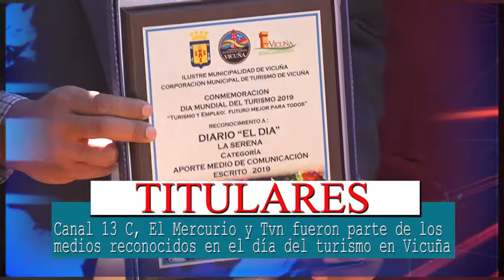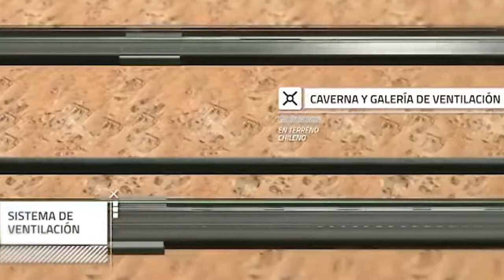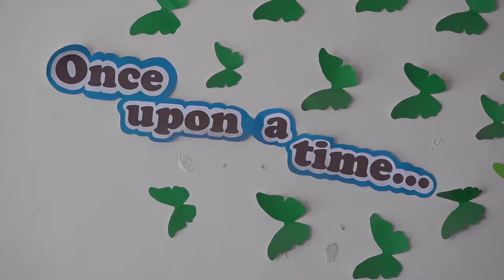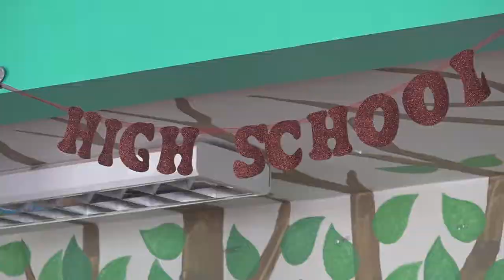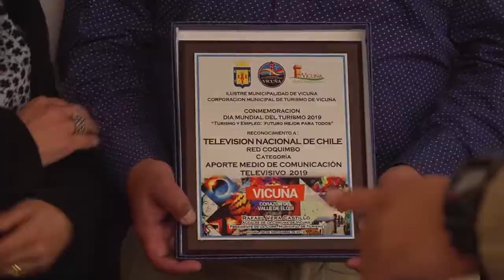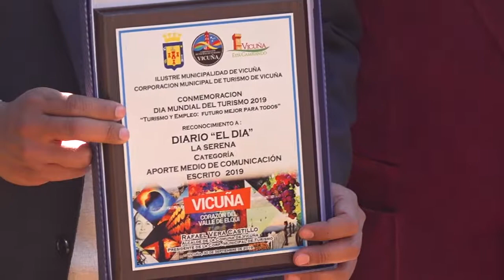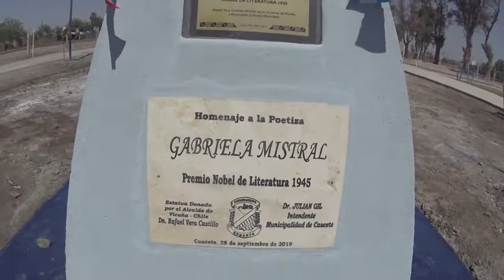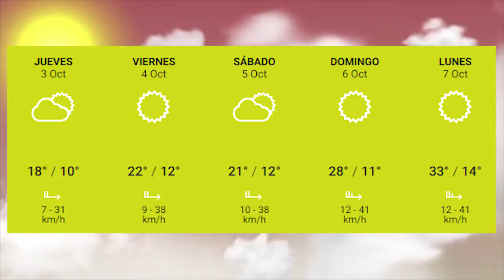Panorama Informativo | 01 de Octubre 2019 | Elquina TV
• Autoridades resaltan la importantes de continuar en la senda de la concreción del Túnel de Agua Nagra.
• Por medio de programas de intercambio estudiantess de Peralillo fortalecen su aprendizaje en inglés.
• Canal 13 C, El Mercurio y TVN fueron parte de los medios reconocidos en el día del turismo en Vicuña.